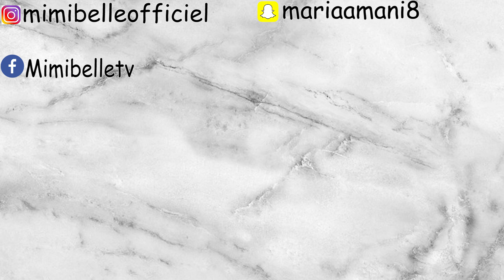TES CHEVEUX CREPUS NE SERONT PLUS DURE APRÈS AVOIR UTILISER CE PRODUIT / FINI LES MAUX DE TÊTE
SHE MOISTURE CURL SMOOTHIE

L'HUILE DE RAINSIN
HUILE ESSENTIELLE DE MENTHE
HUILE ESSENTIELLE DE ROSEMARY
HUILE ESSENTIELLE DE TEA TREE
HUILE ESSENTIELLE DE LAVENDE